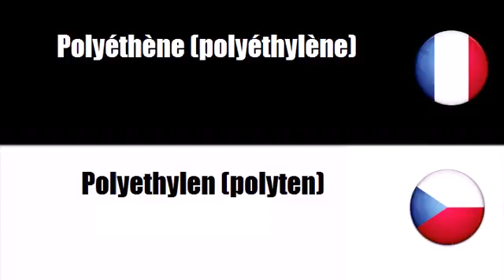Francouzský slovník # Téma = Plasty